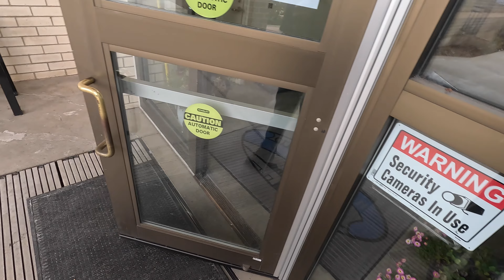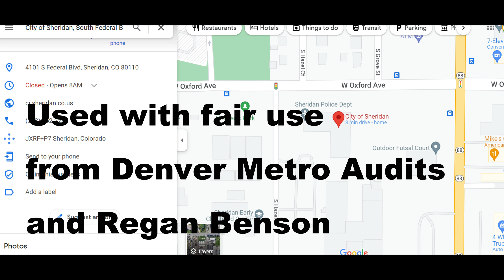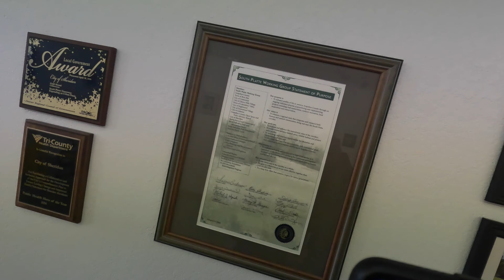False Sense of Security After a IA Audit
Today I am following up on Denver Metro Audits @DenverMetroAudits & Regan Benson @ReganBenson who both covered the City of Sheridan unlawful executive order passed on Nov 8 2022, and I will will be peacefully exercising my First Amendment right to film at Sheridan City Hall.  As this can go sideways, I will be going live.

Sheridan Police Department

4101 S Federal Blvd, Sheridan, CO 80110

Jeffrey A. Martinez, SP2006,

City Attorney William Hsyashi

1650 38th St # 103W, Boulder, CO 80301

City Manager

Devin Granberry